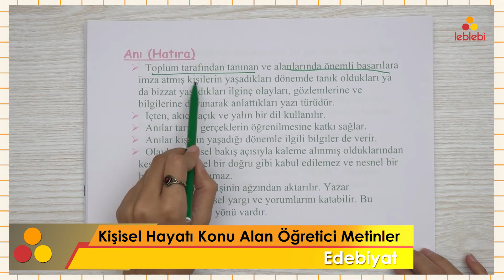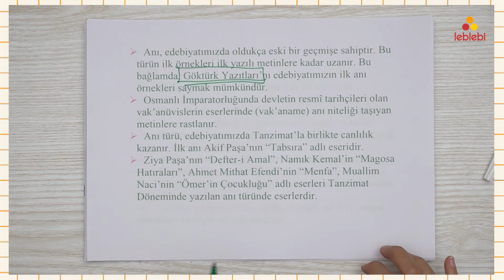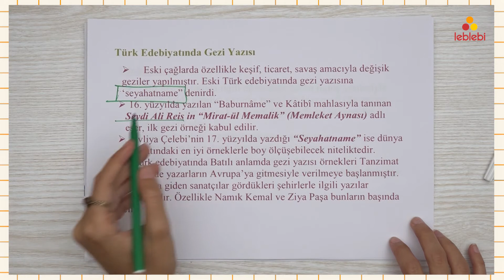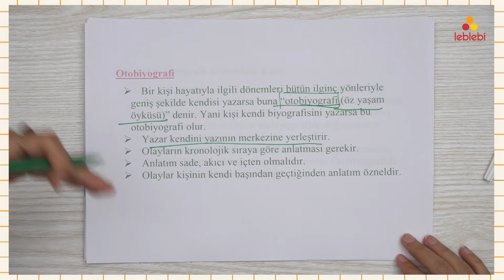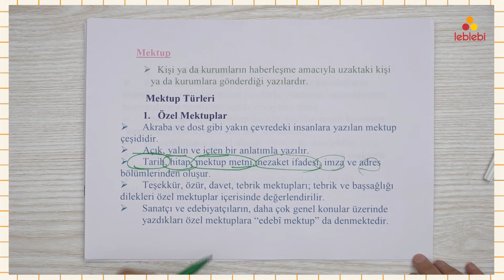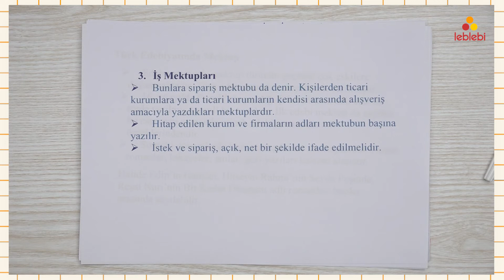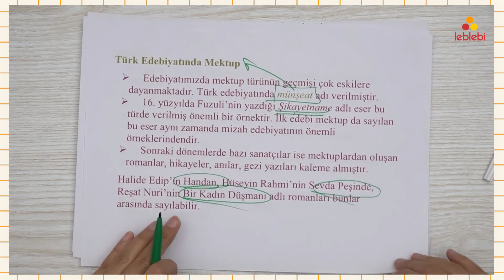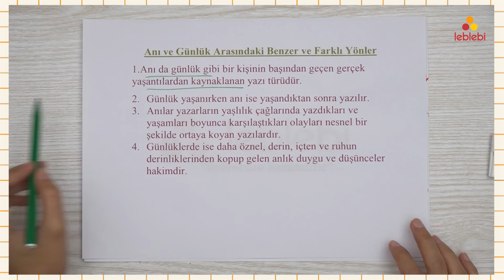EDEBİYAT / KİŞİSEL HAYATI KONU ALAN ÖĞRETİCİ METİNLER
Anı, gezi yazısı,biyografi,otobiyografi, mektup, günlük